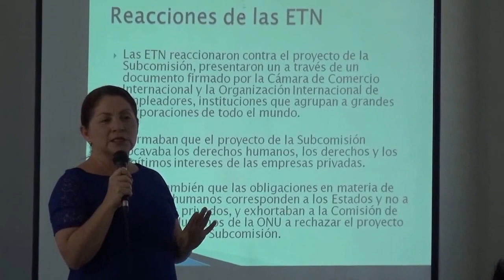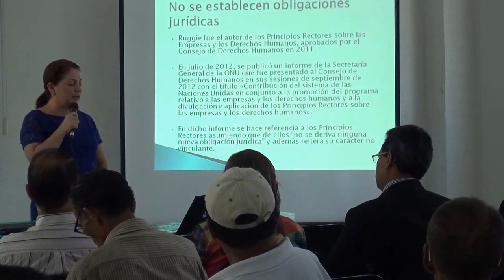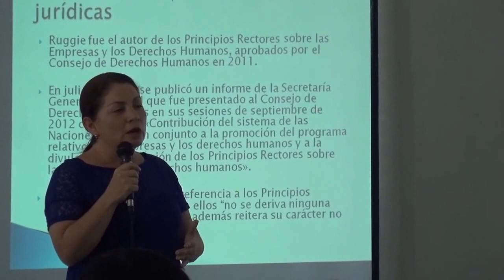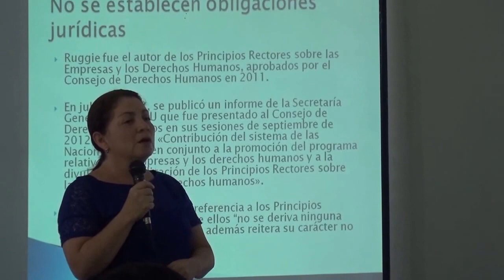Tratado de Derechos Humanos y Corporaciones